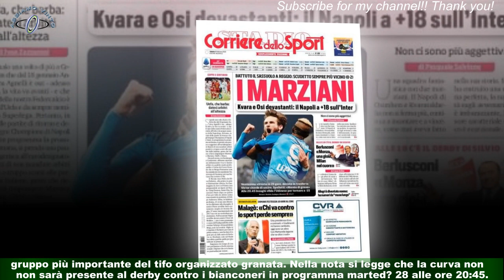Juve, duro attacco della del Toro: \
Il derby Juventus-Torino fa già discutere . A scatenare la polemica è un post su Instagram della pagina ufficiale della "Curva Maratona" ,gruppo più importante del tifo organizzato granata. Nella nota si legge che la curva non sarà presente al derby contro i bianconeri in programma martedì 28 alle ore 20:45.Il motivo? L'iscrizione al sito della Juventus per acquistare i biglietti . Torino,